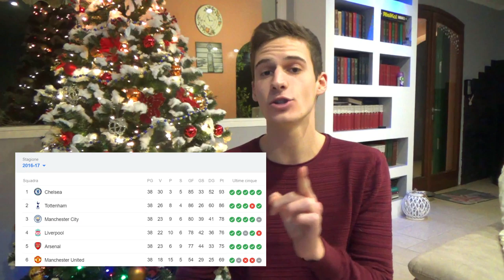⚽️ SARRI ha bisogno di TEMPO!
👤 Federico, 20.
📍 Roma.